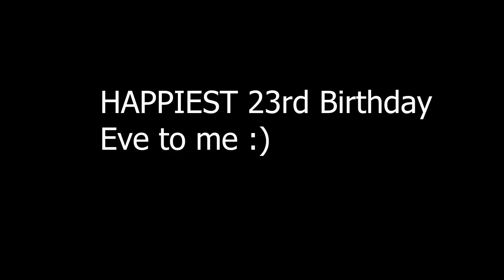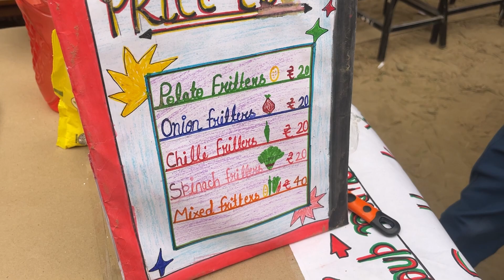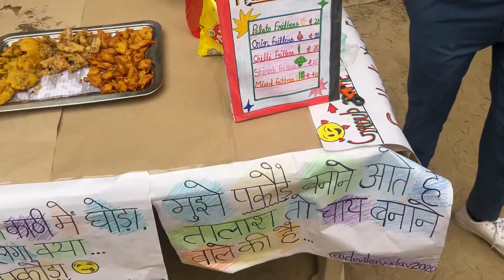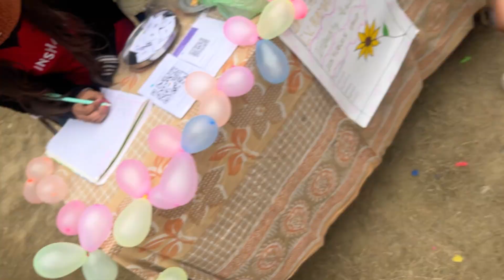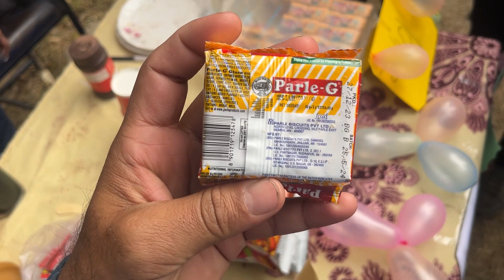The Grand Celebration:UNEXPECTED Surprise & Party on Birthday Eve| ITI m Food Challenge Fun activity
Birthday Eve par mila mujhe Unexpected Surprise at ITI, of course, Late daal raha hu Vlog, but again these all are memories for me rather than Content.
ITI m hua Foodies k liye events, boht s Food Stalls, Events and games bhi.
 23rd Birthday Eve afterall a One Remember Eve rahi mere liye.
Enjoyed every moment and with everyone present at that moment with me.

Thanks for all of you for this amazing Surprise and Party for me.